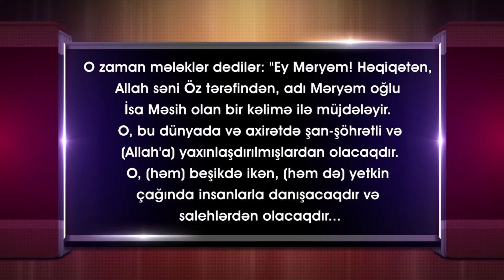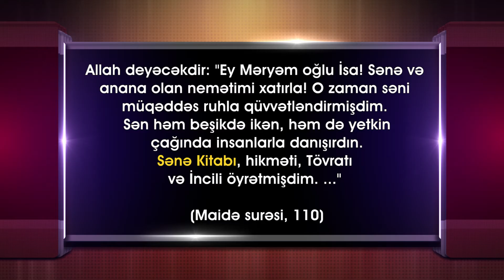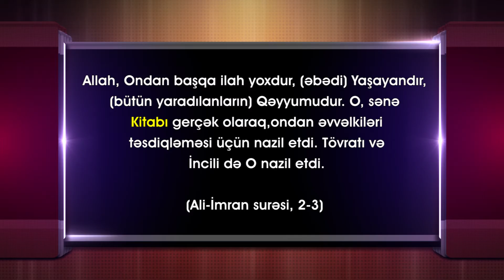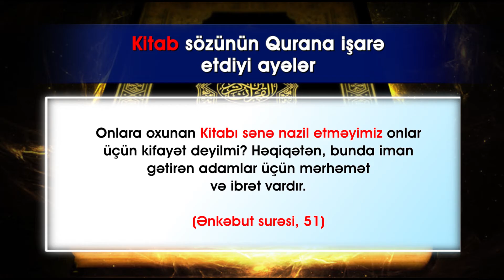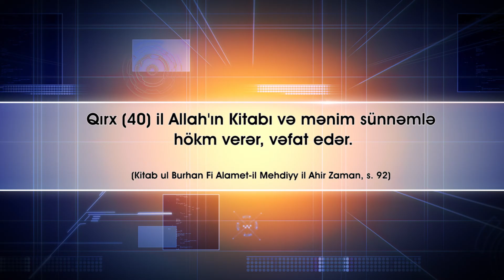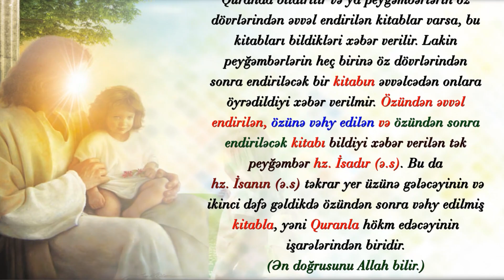QURANDA HZ. İSAYA (Ə.S.) "KİTABIN, TÖVRATIN VƏ İNCİLİN ÖYRƏDİLDİYİ" BİLDİRİLİR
Bu ayələrdə diqqət ediləcək başqa məlumat da hz. İsa (ə.s) üçün bildirilən ifadənin (əvvəlki mövzuda olduğu kimi) başqa heç bir peyğəmbər üçün bildirilməməsidir. Məsələn, hz. Musaya (ə.s) Tövratın endirildiyi, hz. İbrahimə (ə.s) səhifələrin verildiyi, hz. Davuda (ə.s) Zəburun vəhy edildiyi Quranda bildirilir və ya peyğəmbərlərin öz dövrlərindən əvvəl endirilən kitablar varsa, bu kitabları bildikləri xəbər verilir. Lakin peyğəmbərlərin heç birinə öz dövrlərindən sonra endiriləcək bir kitabın əvvəlcədən onlara öyrədildiyi xəbər verilmir. Özündən əvvəl endirilən, özünə vəhy edilən və özündən sonra endiriləcək kitabı bildiyi xəbər verilən tək peyğəmbər hz. İsadır (ə.s). Bu da hz. İsanın (ə.s) təkrar yer üzünə gələcəyinin və ikinci dəfə gəldikdə özündən sonra vəhy edilmiş kitabla, yəni Quranla hökm edəcəyinin işarələrindən biridir. (Ən doğrusunu Allah bilir.)